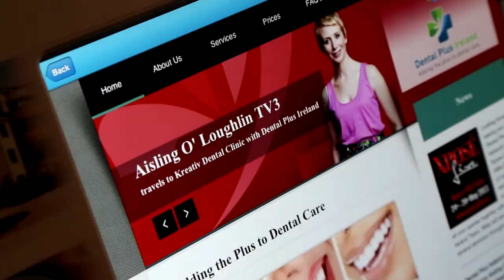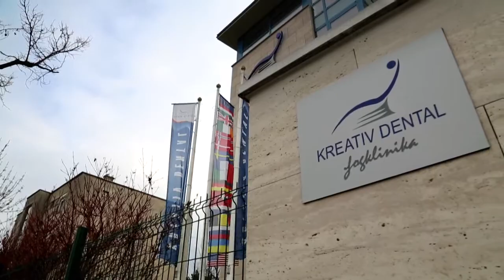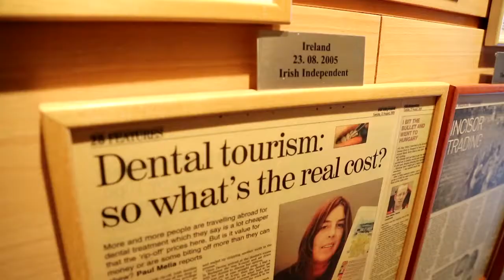Kreativ Dental Clinic Reviews - Lee Morgan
Lee Morgan from Dublin speaks about his dental experience at Kreativ Dental Clinic. He talks about his pain free dental procedures. Following an accident Lee required extensive work, including extractions, porcelain crowns and porcelain bridges.